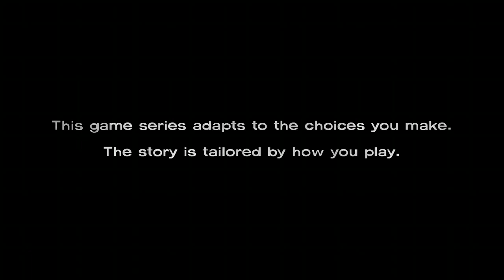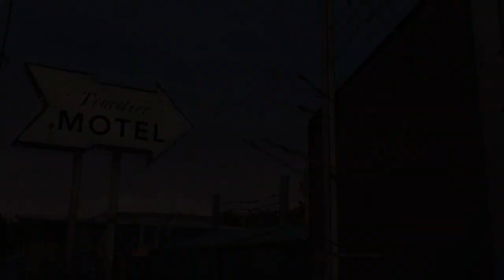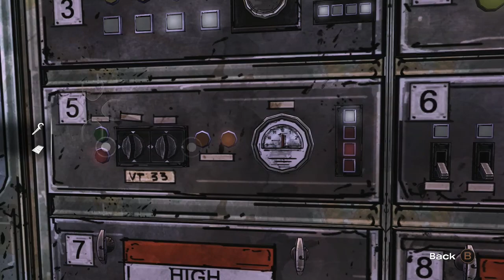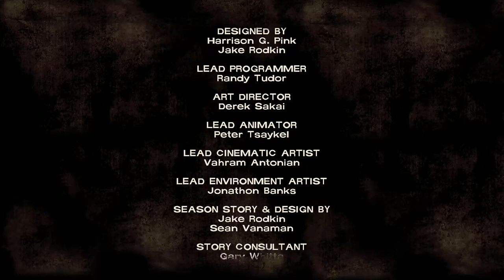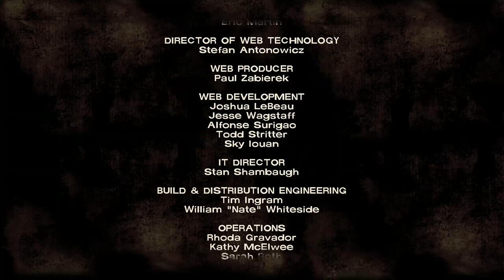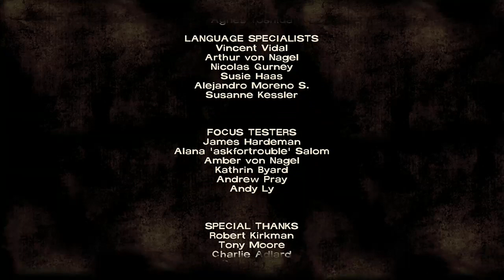The Walking Dead Episode 3: Long Road Ahead